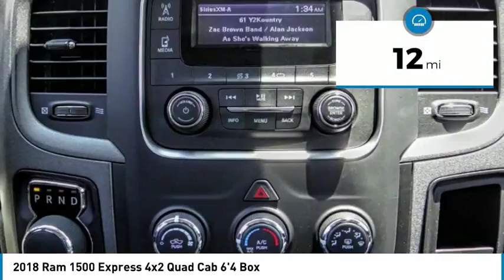2018 Ram 1500 ORANGE COUNTY,VILLA PARK,GARDEN GROVE,ORANGE,FULLERTON J059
2018 Ram 1500 Express 4x2 Quad Cab 6'4 Box

1221 S. Auto Center Dr.

MCPEEK'S CDJR OF ANAHEIM PROUDLY SERVING ORANGE COUNTY, VILLA PARK, GARDEN GROVE, ORANGE, FULLERTON, AND SURROUNDING SOUTHERN CALIFORNIA LOCATIONS. THIS BRIGHT WHITE CLEARCOAT 2018 Ram 1500 IS EQUIPPED WITH A 5.7 L, AUTOMATIC TRANSMISSION, AND RECEIVES AN ESTIMATED 17 City/25 Hwy MPG. OR VISIT US AT 1221 S. AUTO CENTER DR. ANAHEIM, CA 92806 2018 Ram 1500 Express 4x2 Quad Cab 6'4 Box Bright White Clearcoat 2018 Ram 1500 Express RWD 8-Speed Automatic HEMI 5.7L V8 Multi Displacement VVT ABS brakes, Electronic Stability Control, Heated door mirrors, Low tire pressure warning, Traction control. Price includes: $1,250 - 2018 Bonus Cash CACJA. Exp. 07/05/2018, $1,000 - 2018 Conquest Lease to Retail/Lease 38CJA1. Exp. 01/02/2019, $1,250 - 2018 Non-Prime Retail Bonus Cash **CJ1V (exclu MA). Exp. 07/05/2018, $3,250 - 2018 CA Retail Consumer Cash 71CJ1. Exp. 07/05/2018, $1,000 - USAA MEMBER CERTIFICATE 2018 CY 43CJ9. Exp. 01/02/2019, $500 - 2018 Chrysler Capital 2018 Bonus Cash CACJ5. Exp. 07/05/2018, $1,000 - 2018 Retail Bonus Cash CACJA1. Exp. 06/25/2018 Stock #: J059 | VIN: 1C6RR6FT5JS101405 | 2018 Ram 1500 Express 4x2 Quad Cab 6'4 Box POWER WINDOWS TIRE PRESSURE MONITOR McPeek's CDJR of Anaheim